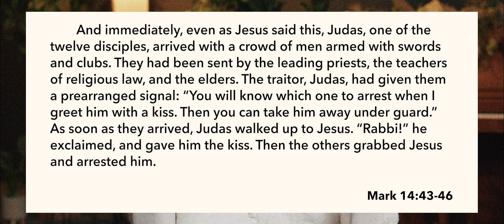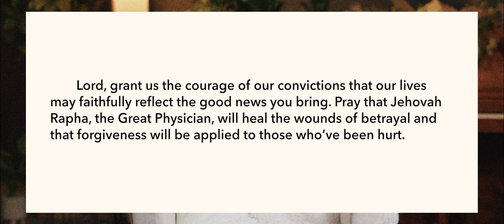Easter Devotional | Station II | Jesus is Arrested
Prepare your heart with daily devotionals as we journey to Easter.
Today's Key Verse: Mark 14:43-46